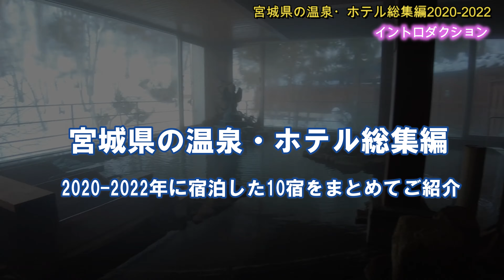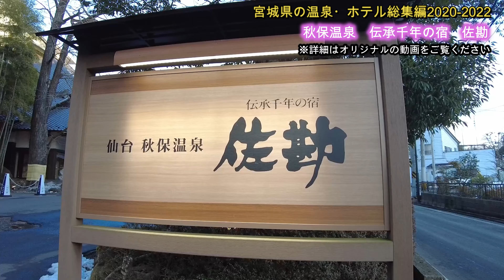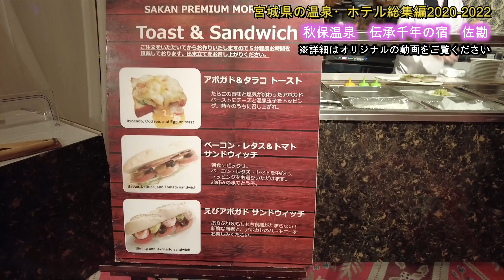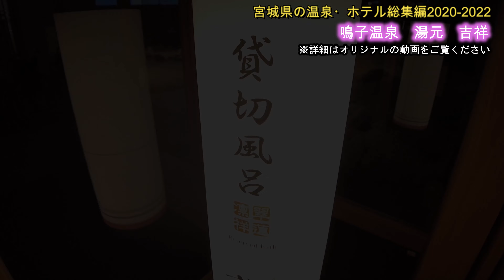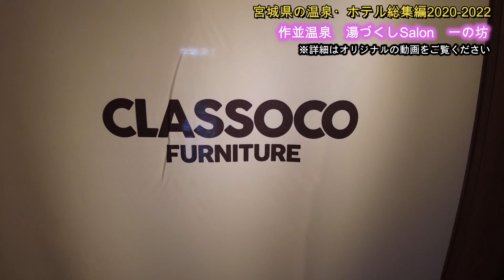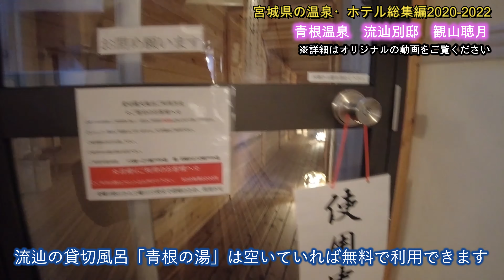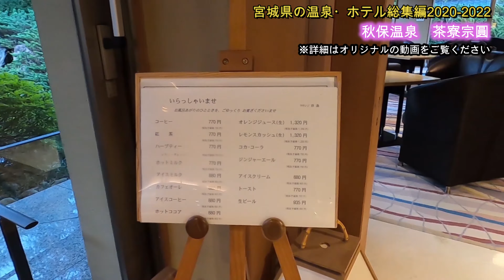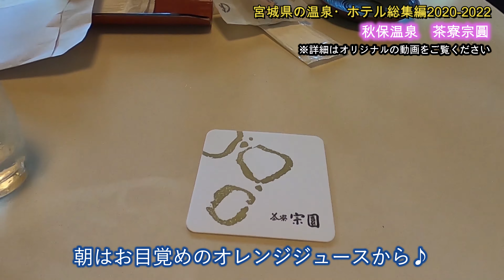【宮城県の温泉♨️総集編2022】露天風呂付客室や貸切風呂のある温泉ホテル10宿をまとめてご紹介 [Miyagi Onsen, Hot spring, Japan]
今回の動画は、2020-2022年に私が実際に宿泊した宮城県の温泉ホテル10宿（露天風呂付き客室や貸切風呂のある宿）について、すべてを3-4分でダイジェストでご紹介しています。宿泊費等含めた詳細は、それぞれのオリジナル動画で解説していますので、興味のある宿については是非オリジナルもあわせてご覧ください。

【目次】
00:00　イントロダクション
01:02　①遠刈田温泉　温泉山荘　だいこんの花
05:33　②秋保温泉　伝承千年の宿　佐勘
09:43　③鎌先温泉　湯主　一條
13:25　④鳴子温泉　湯元　吉祥
18:03　⑤作並温泉　湯づくしSalon　一の坊
22:31　⑥青根温泉　流辿別邸　観山聴月
26:37　⑦松島温泉　海風土
29:51　⑧秋保温泉　茶寮宗園
34:01　⑨秋保温泉　きよ水
37:50　⑩秋保温泉　瑞鳳別館　櫻離宮

※今回の動画で紹介している温泉旅館のオリジナル動画です（紹介順）
①【宮城県　遠刈田温泉♨️温泉山荘　だいこんの花】全18室離れの贅沢宿で本物のオールインクルーシブを楽しむ！
②【宮城県　仙台秋保温泉♨️伝承千年の宿　佐勘】まるで美術館！サミット開催の高級宿を楽しむ！羽生結弦勝負の神・秋保神社も！
③【宮城県　鎌先温泉♨️時音の宿　湯主一條】登録有形文化財の宿で大正時代へタイムトリップ！
④【宮城県　鳴子温泉♨️湯元吉祥】みちのくの名湯を個性的な4つの貸切風呂で楽しむ！紅葉の離れ露天風呂付客室と絶景の最上階デラックスツイン
⑤【宮城県　作並温泉♨️ゆづくしSalon　一の坊】これぞオールインクルーシブ！半露天風呂付きDANRANスイートに宿泊　定義山観光も
⑥【宮城県　青根温泉♨️流辿別邸　観山聴月】全7室露天風呂付の贅沢宿を楽しむ！
⑦【宮城県　松島温泉♨️ホテル海風土（うぶど）】日本三景の絶景を檜温泉露天風呂から楽しむ！
⑧【宮城県　仙台秋保温泉♨️茶寮宗園】最高級旅館の離れ温泉露天風呂付客室を楽しむ！
⑨【宮城県　秋保温泉♨️ホテルきよ水】館内の詳細と離れ露天風呂付客室「山水庵」
⑩【宮城県　仙台秋保温泉♨️ホテル瑞鳳迎賓館　櫻離宮】全13室が温泉露天風呂付客室の贅沢！ホテル瑞鳳の朝夕ビュッフェバイキング！

※以下の総集編も合わせてごらんください。

【温泉ホテル旅を楽しむ】チャンネルについて

皆さんこんにちは！たびくると申します。
私は40台男性、東北地方在住で温泉大好き！
妻と娘と一緒に主に東北地方の温泉巡りをしています^^

日本には素晴らしい温泉文化がありますね。特に私が素晴らしいと思うのは、温泉の湯浴み（ゆあみ）、朝夕の食事や館内のイベントなど宿泊自体を楽しめる日本独自の温泉旅館の楽しみ方です。

「東北の温泉を応援しよう」をコンセプトに、私が実際に宿泊した、東北地方の温泉旅館やホテルを、ブログや公式ページでは伝わりにくい、動画ならではの臨場感ある詳細を解説しています。特に温泉については泉質の詳細、実際に入った感触、湯温、お湯の色、においなどが伝わるように作成しています。
皆さんの温泉やホテル選びの参考になれば大変幸いです。

※旅館・ホテル関係の方へ：宿泊動画（多言語字幕）作成します。作成依頼はこちらまで。